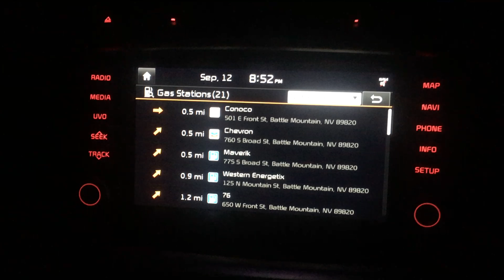Adventure is the KiaToMyHeart: Road Trip with Savannah from Las Vegas to Bozeman, Montana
After living in New York City and downtown San Francisco the last 5 years, Savannah Peterson decided to test her nature know-how on a journey between two weddings. The KiaToMyHeart road trip is between Las Vegas, Nevada and Bozeman Montana. Savannah travels solo through many of the United State's most beautiful National Parks. Thanks to Kia Motors America, she travels safely, and comfortably, in a 2017 Sorento.

Tune in to catch scenes from the road including national forests, grizzly bears, jiffy pop, bubbling geysers, buffalo roaming, alpine lakes, grand peaks and much more. Spoiler: despite her best camping intentions, Savannah even sleeps in the Sorento.

Be sure and check out parts 1 & 2 of her trip, also here on the Savvy Millennial Channel!

Featured: The Cosmopolitan Las Vegas, Fishlake National Forest, Anderson Meadow Campground, Lewis Lake Campground, Old Faithful Geyser, Biscuit Basic, Jackson Lake, Jackson, Wyoming, Lovelock, Nevada, Montana, Idaho, Utah, Doritos, JiffyPop, the Kia Sorento and much more.